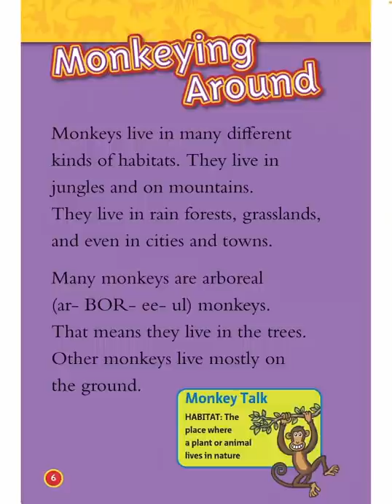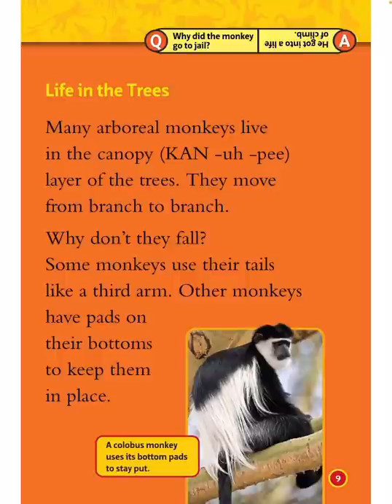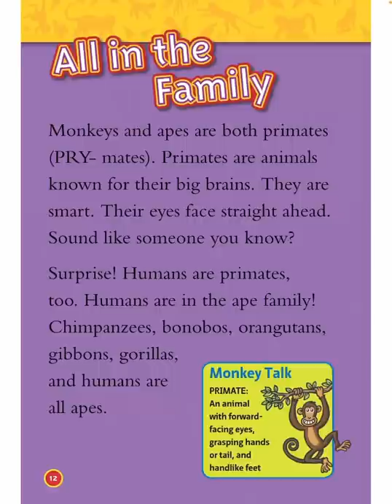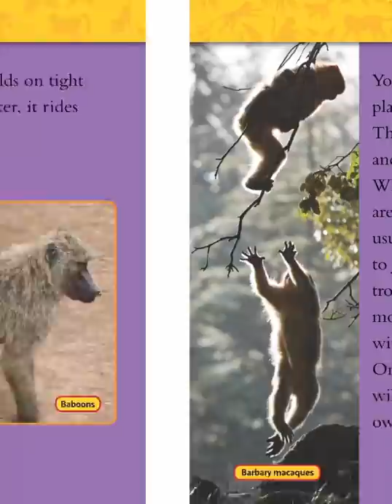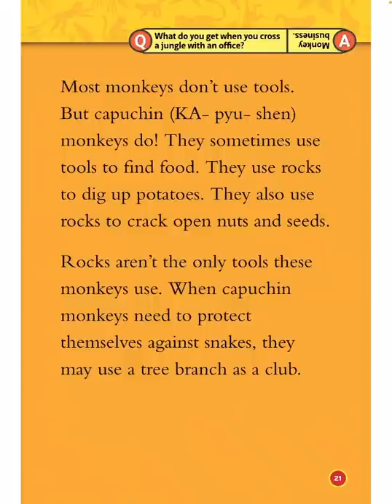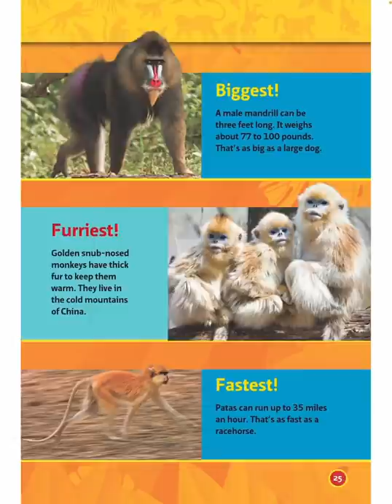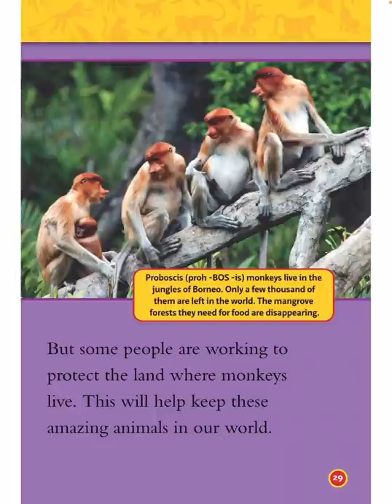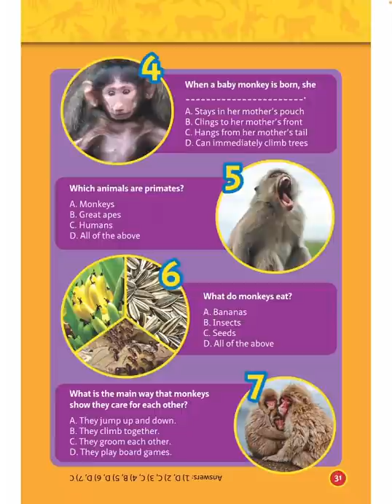Read with Chimey: National Geographic Kids- Monkeys read aloud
National Geographic Kids- Monkeys read aloud! Stay safe and remember— KINDNESS matters:).

Read with Chimey is to inspire all young readers to read and immerse in all the amazing experiences only a book-lover can enjoy. Come venture along, and Read with Chimey! My channel is to serve young children, and parents/teachers of young children. Thank you for all the love and support. Stay blessed!